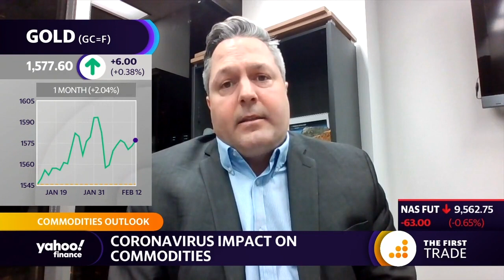Coronavirus... information from China is erratic... and is creating uncertainty: Turmalina Metals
The coronavirus is putting corporations in limbo as pressure is being put on supply chains. Turmalina Metals President Bryan Slusarchuk joins Yahoo Finance’s Alexis Christoforous and Brian Sozzi to discuss the impact of coronavirus on commodities on The First Trade.